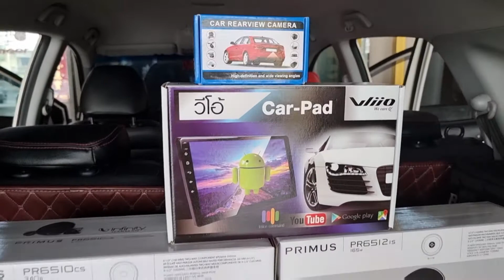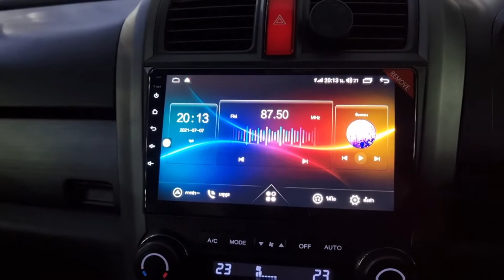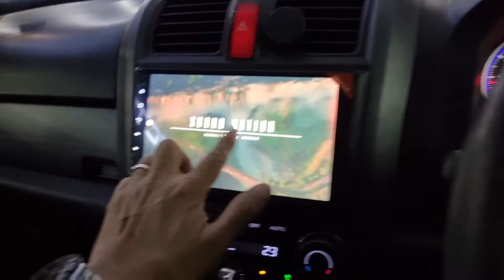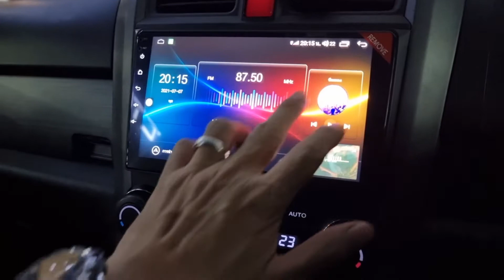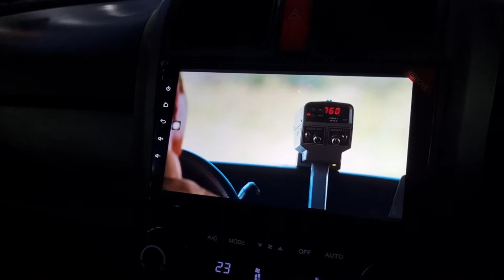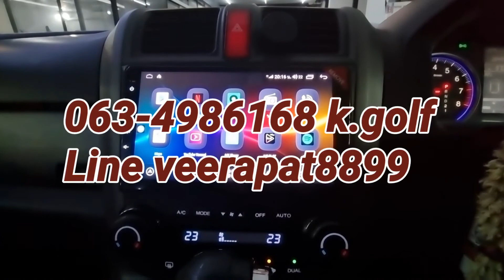HONDA CRV G3 กับจอANDROID 9นิ้วใหญ่เต็มตา+Infinity by Harman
damp stp
จอ android 9 นิ้วเวอร์ชั่น10.0
Ram6 Rom 128
damp stp Beat
Honda Crv g3
💥 Install by Dr.Sound รัชดาภิเษก28
💢 ชุด UPGRADE ติดตั้งในรถ Honda Crv g3ด้วยลำโพง Infinity Primus6510cs+ Infinity Primus6512is & Damp stp Beat 💢
สักครู่เดียว
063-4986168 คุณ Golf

มีบริการรับส่ง
มีบริการรับติดตั้งนอกสถานที่